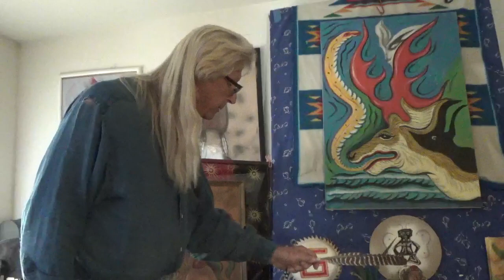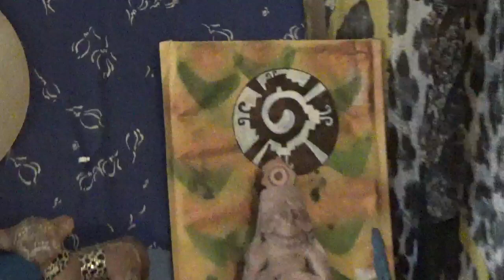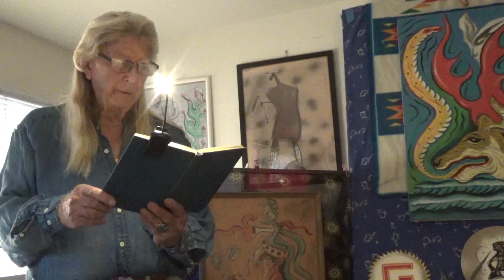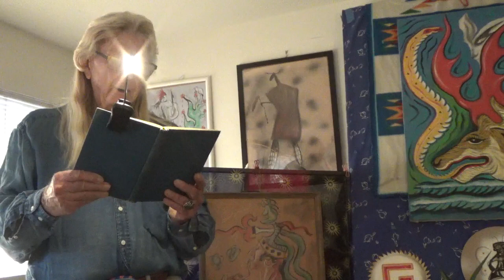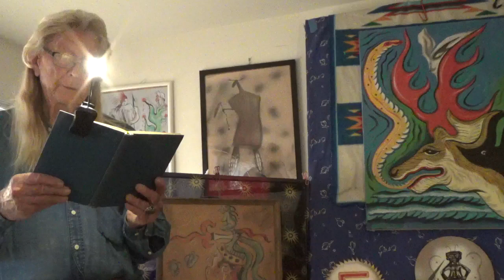26 March 2023: Native México’s Old Spirits of Spring